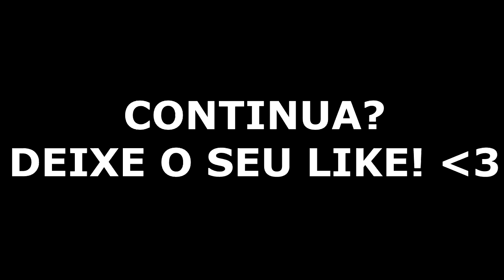Minecraft: GUERREIRO #6 - A PRIMEIRA ESPADA!